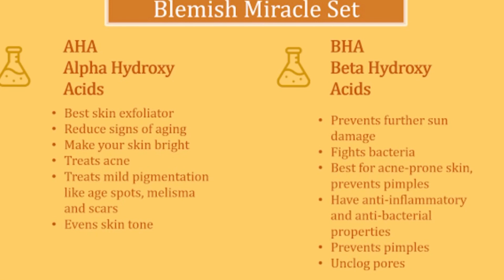HELLO GLOW BLEMISH MIRACLE SET EFFECTIVE FOR ACNE? | ITSMEJOWN